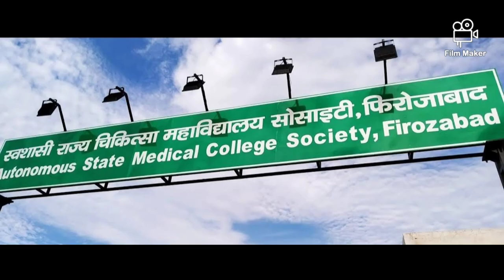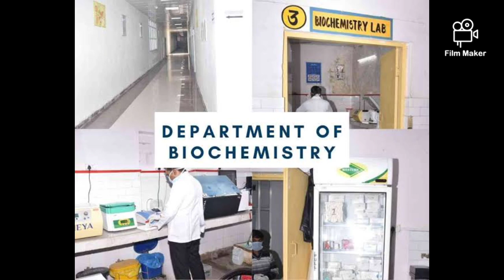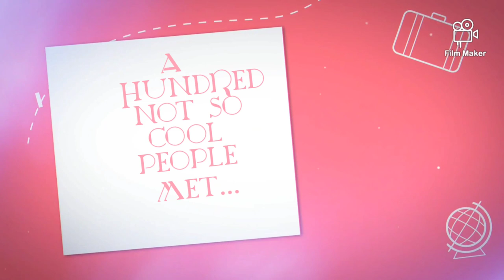Autonomous State Medical College Firozabad | स्वशासी राज्य चिकित्सा महाविद्यालय फ़िरोज़ाबाद | Gmc fzd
The Autonomous State Medical College Society (ASMCS), Firozabad is one of the reputed medical colleges and leading hospitals established by the State Government of Uttar Pradesh. It is situated in Firozabad which is around 40 kms from Agra and 230 kms from Delhi. From early times, Firozabad was famous for glass and bangle works, and its related small scale industry is famous throughout the world.